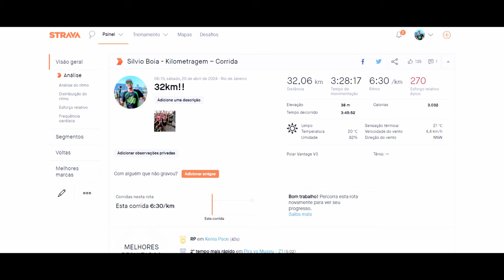DE VOLTA AOS 42KM - Episódio zero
Faaaaaala corredores, tudo bem? Começa hoje uma nova série aqui no canal, onde eu vou mostrar meus treinamentos para a Maratona de Porto Alegre 2024. Acompanhe aqui todas as quintas-feiras a saga rumo a Porto Alegre!!